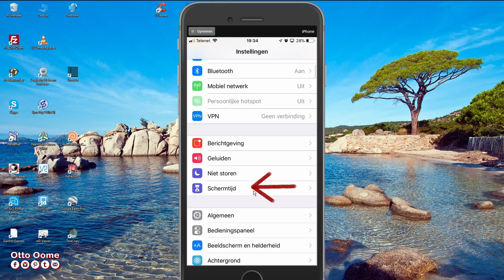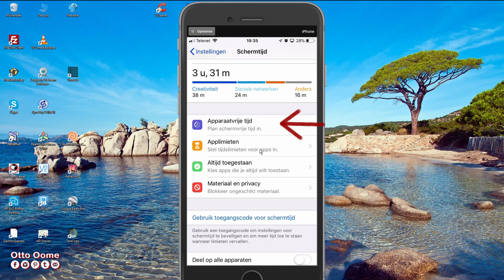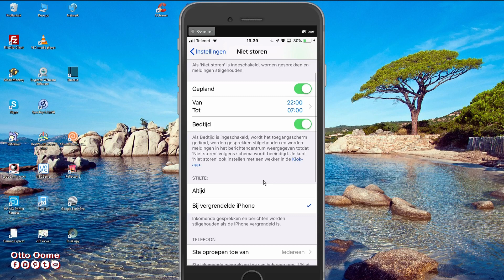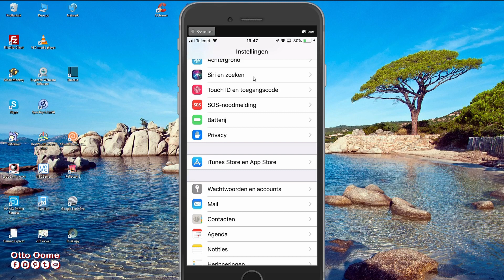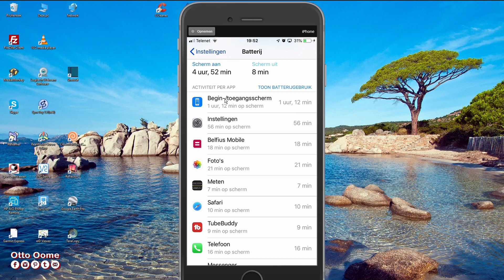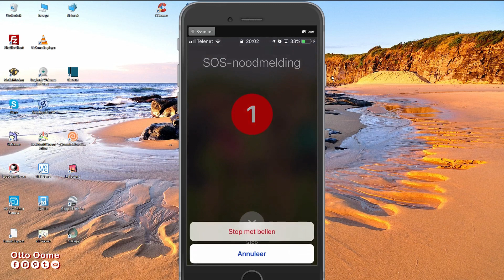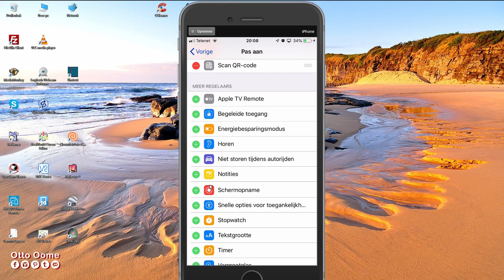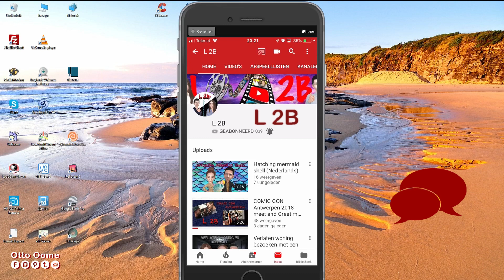iOS 12 Tips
iOS 12 Tips. iOS 12 is vanaf 18 sep 2018 installeerbaar op je iPhone en iPad. Er zijn een heel aantal nieuwigheden. Ik laat je 7 interessante tips zien.

1) Schermtijd
2) Niet Storen - bedtijd
3) Paswoorden met touch ID
4) Batterijverbruik
5) SOS melding - Medisch ID
6) Bedieningspaneel nieuwe mogelijkheden
7) Toetsenbord als trackpad